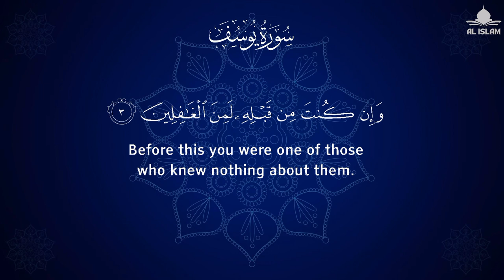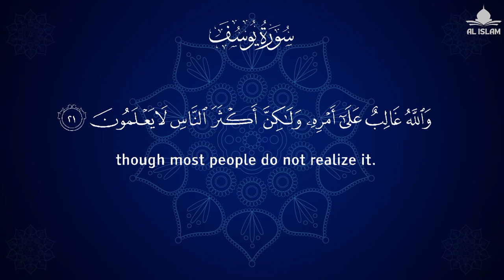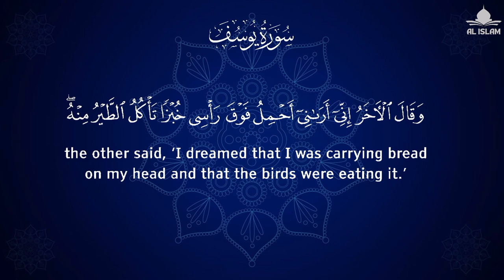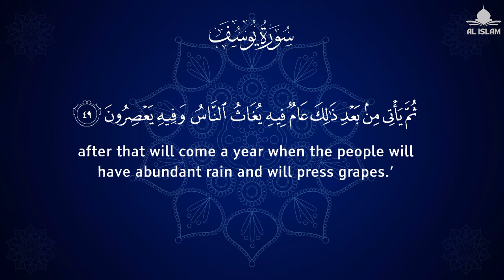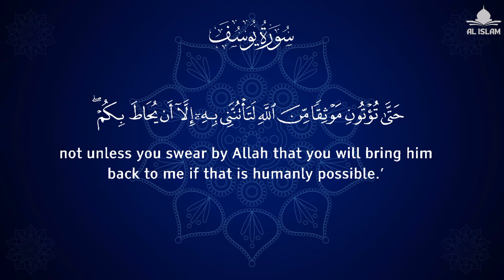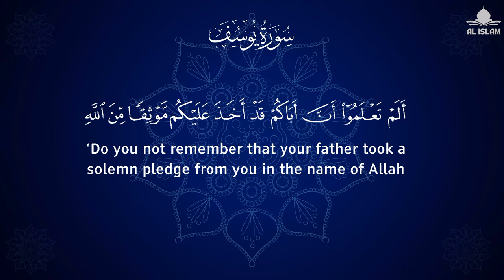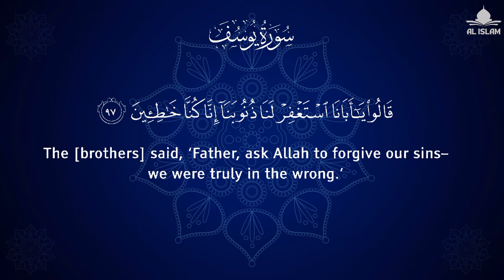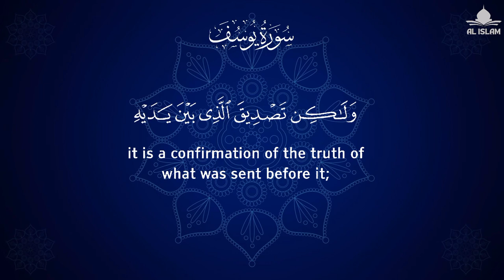Surah Yusuf (Full) by Omar Hasham Al Arabi | Arabic Text & English Translation | AL ISLAM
Surah Yusuf (Full) by Omar Hasham Al Arabi | Arabic Text & English Translation ( Subtitles ) | AL ISLAM

Watch the mesmerizing recitation of Surah Yusuf in its entirety by the renowned reciter Omar Hasham Al Arabi. This video features the beautiful Arabic text of Surah Yusuf along with an accurate English translation, allowing viewers to understand and reflect upon the profound messages of this chapter. Immerse yourself in the captivating recitation and gain a deeper appreciation for the wisdom and lessons conveyed in Surah Yusuf.